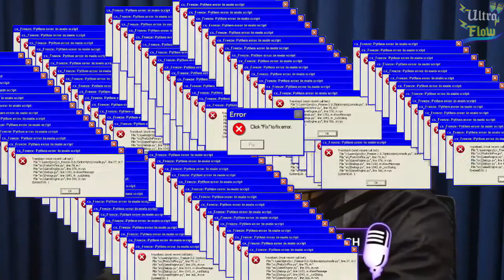NANDO MOURA CONTA SOBRE O IMPLANTE CAPILAR | Ultra Flow | Cortes do Flow Podcast #91